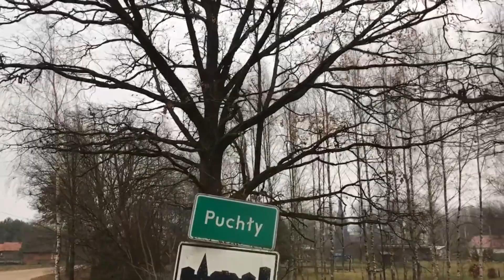W Puchłach walczą o dęby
Będę walczyła o te dęby, a jak je zetną, to postawię tam pomnik. Ogrodzę i podpiszę, że tutaj został ścięty dąb, który był wpisany do rejestru zabytków” – mówi zdenerwowana pani Maria Radziszewska. „Te dęby nie będą wycięte. To jest element krajobrazu, historii, tradycji. Pod tymi dębami z cerkwi na cmentarz chodzi kilka pokoleń. To nie jest tylko element, który znajduje się w pasie drogowym, bo ktoś tak sobie wymyślił” – dodaje pan Mirosław Stepaniuk. Mieszkańcy wsi Puchły w gminie Narew sprzeciwiają się decyzji o wycięciu 300-letnich dębów. Należą one do skupiska 17 drzew wpisanych do rejestru jako pomniki przyrody. To najpiękniejsze okazy i charakterystyczny element krajobrazu malowniczej wsi wchodzącej w skład Krainy Otwartych Okiennic.
W środę 13 listopada pani Maria została poinformowana przez Zarząd Dróg Powiatowych w Hajnówce o wycince dębu znajdującego się częściowo na jej posesji.